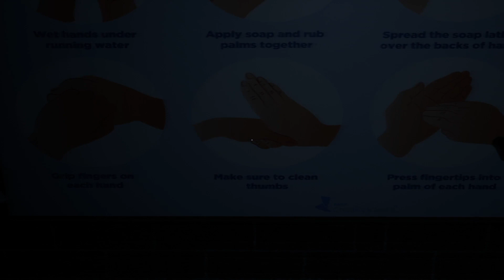O Hell no | Five Nights At Fredbear´s 2 by RadyPlayer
Čaute všetci moje meno je RadyPlayer a dnes si zahrajeme FNAF Fangame s názvom Five Nights At Fredbear´s 2.
Ďakujem.

-RadyPlayer